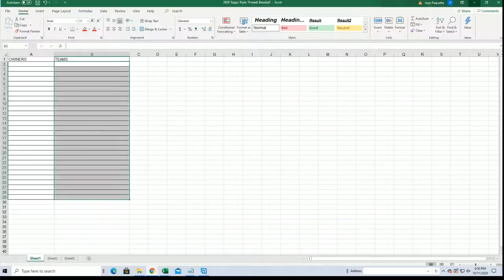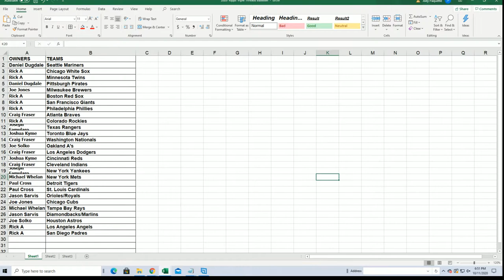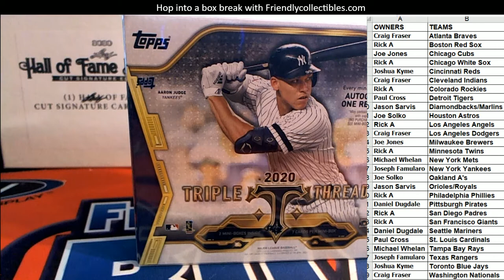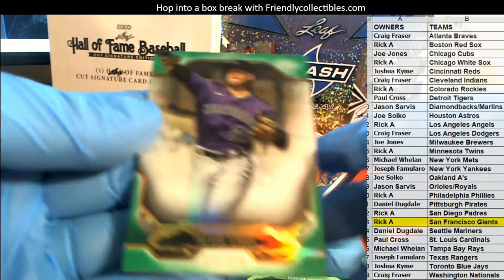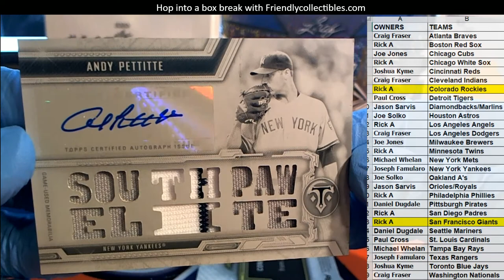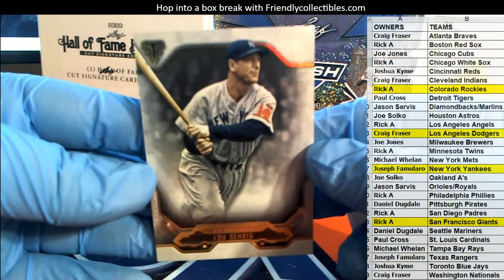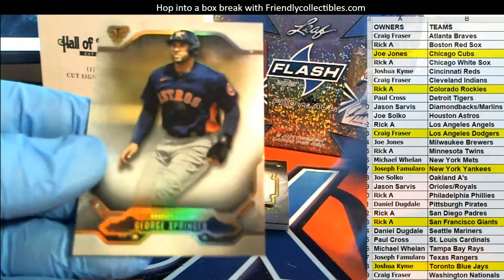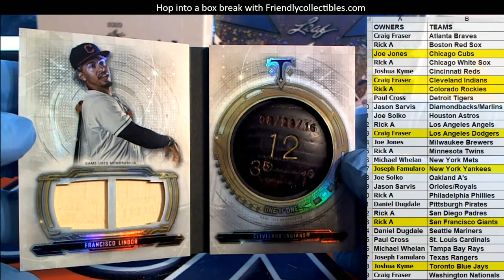2020 Topps Triple Threads Baseball ID 20TTTBASE125 HUGE BREAK WOW